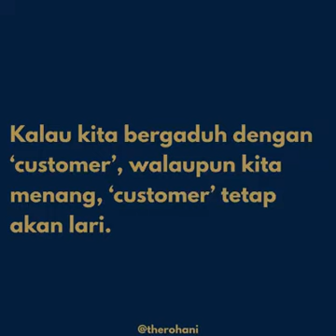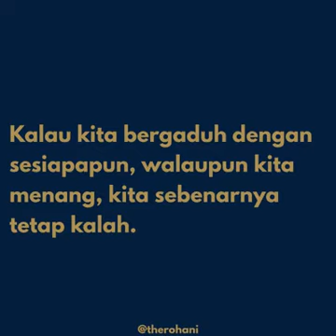KITA Berasa MENANG, tapi sesungguhnya KITA KALAH !!!